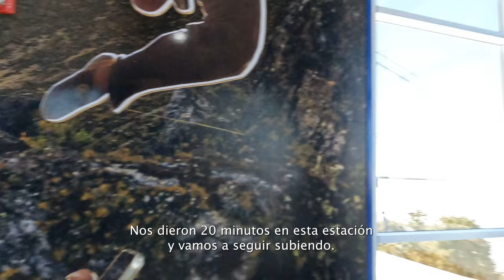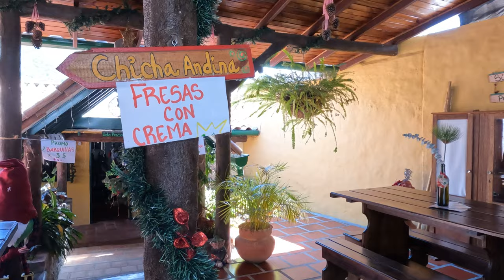Visiting Mérida, VENEZUELA in 2023 | Best Things To Do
The Andes Mountains offers some of the best scenery in the world. We go to the top of the mountains in the longest and highest cable car in the world, explore the local food and feed hummingbirds at a hummingbird sanctuary. There are so many things to do, we had to pick and choose during our 2 weeks here.

Claudia & Srdjan